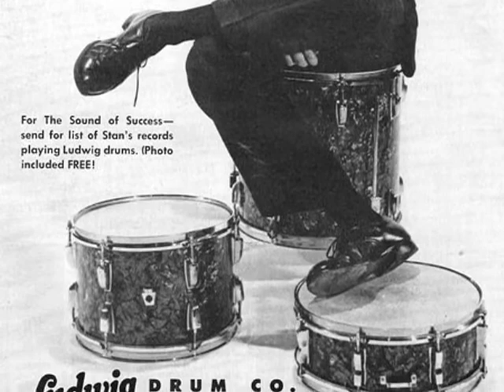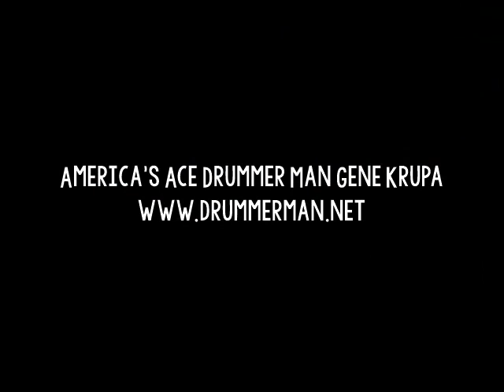Jazz All Stars 1962 "Journey's End" Stan Levey, Conte Candoli, Dave Brubeck, Coleman Hawkins, Tjader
From the 1962 low-budget Modern Records LP "Jazz All Stars."  Strangely, the actual vinyl lists 5 tracks on each side, when only 4 songs are present! No details are included other than the list of A List session musicians who are on the album:

Dave Brubeck
Coleman Hawkins
Buddy Collette
Larry Bunker
Stan Levey
Conte Candoli
Emil Richards
Cal Tjader